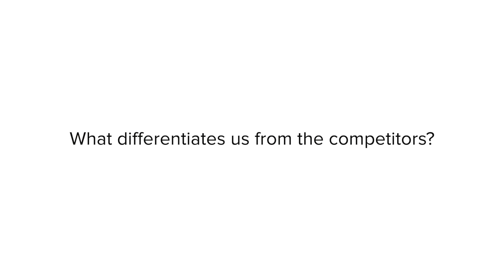What Differentiates us From The Competitors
Want to know more about alkaline water and our premier line of water ionizer products? Find out how our we compare to the competition

- Air Water Life water ionizers use platinum coated titanium plates which are dipped and coated using a proprietary Vanguard® process to reach a minimum thickness of 1.2 – 2 microns. This prevents plate corrosion, ensuring the water is safe and contaminant free.

- Air Water Life water ionizers use a transformer power supply which provides a more consistent, accurate pH than others. Using a transformer allows for a smooth power delivery and doesn’t put extraneous wear and tear on plates. The power supply is built to last a lifetime so it doesn’t need to be replaced.

- Air Water Life’s ionizers use plastics that are FDA approved for everywhere that plastic comes into contact with water. This ensures the safety and quality of your machine for the lifetime of ownership.

- Air Water Life’s water ionizers are all natural chemical free and do not require any filter or additives to produce high and low pH water. Our water ionizers do not require a filter for customers using a pre-filtration or whole house system.

- Air Water Life’s no time limit VIP limited lifetime warranty and limited lifetime warranty means we stand behind our product. United States based customer support allows us to ship and handle repairs same day. We are a resource for water ionizers and the information needed to help you get started and get the most out of your purchase.